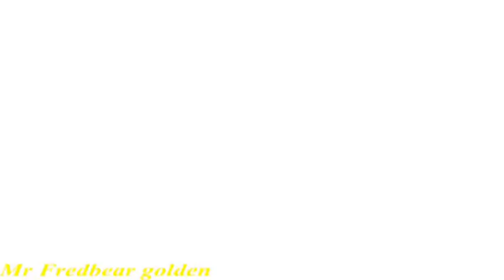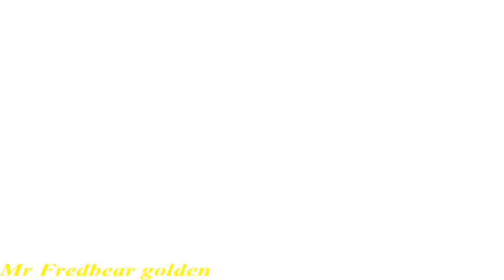Ceratosaurus Tribute - Leave It All Behind